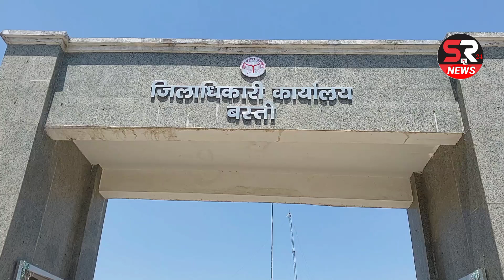बृजभूषण शरण सिंह की गिरफ़्तारी को लेकर जनपद-बस्ती में DM. को ज्ञापन महिला पहलवान के साथ अर्जक संघ।